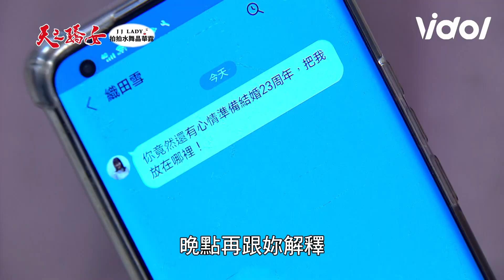天之驕女│EP270 富美撞見YUKI親吻克群 決心告狀健司討公道 Proud of You│ Vidol.tv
趕快揭穿這對狗男女啊！！！